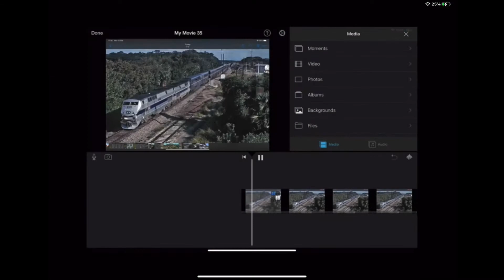More funny videos on my channel!!😂🤣